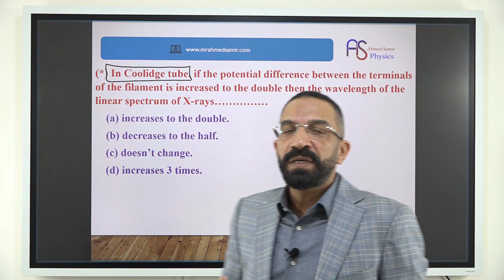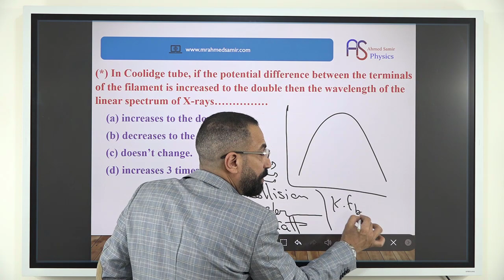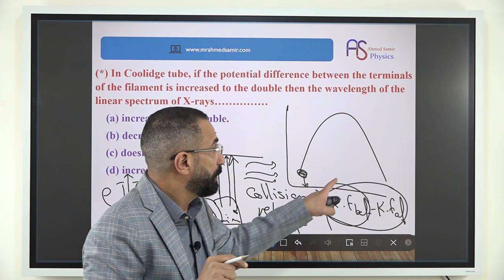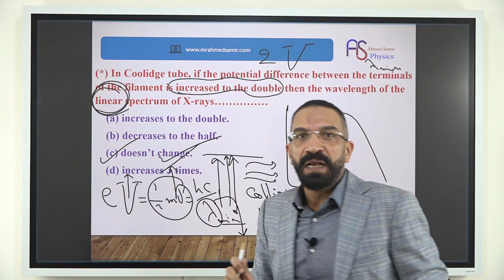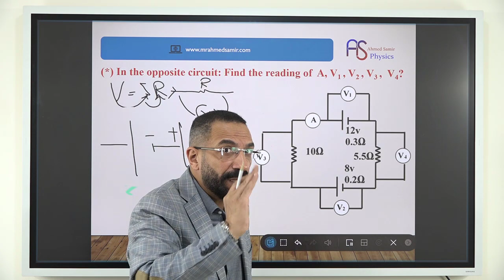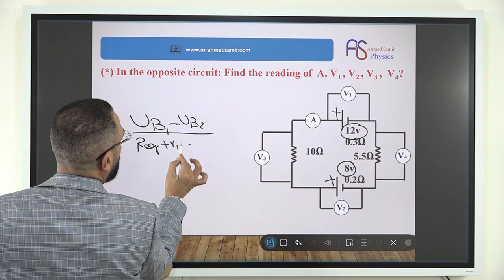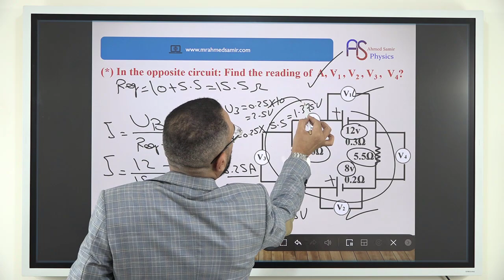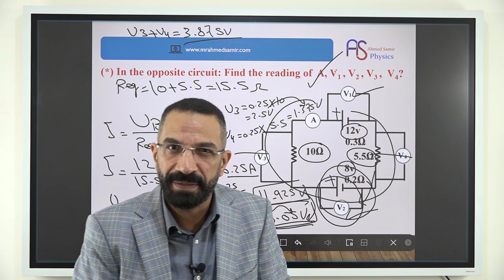الحلقة الخامسة من سؤالين وبس | مستر احمد سمير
سؤالين وبس مجموعة اسئلة من مستر احمد سمير تخص مادة الفيزياء لمساعدة الطلبة باستخدام طرق جديدة لتوصيل المعلومة.

موقع مستر احمد سمير لطلبة الصف الثالث ثانوي : mrahmedsamir.com
موقع مستر احمد سمير لطلبة الصف الثاني ثانوي : mrahmedsamir.net